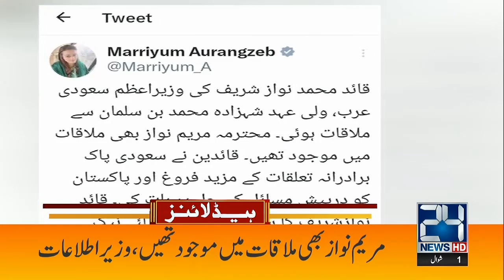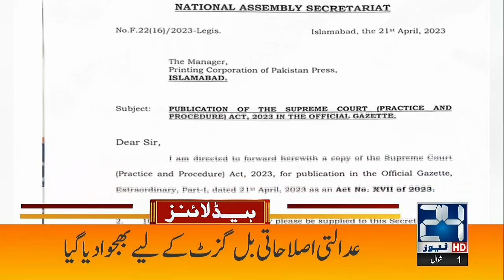Watch Now | 1am News Headlines | 22 April 2023 | 24 News HD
24 News HD Is One Of The Leading News Channels Of Pakistan Bringing You The Latest Current Affairs From Pakistan And Around The World.  Live National Assembly ,Senate Session And Current Affairs